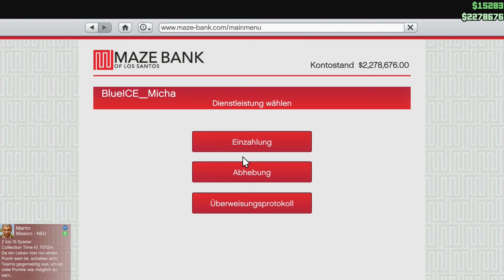GTA V Online - The BlueCrew | 61 - Gerald raushauen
Schau der Blue Crew bei ihrem Versuch einfach nur zu überleben und einen gewissen
Lebensstandart zu erreichen und zu halten, über die Schulter.
Aber halte Dich im Hintergrund, wir können nicht für Deine Sicherheit garantieren...

Bei dieser LetsPlay Reihe ist die Musik,aufgrund möglicher Beschränkungen, deaktiviert. Also bitte nicht wundern.
Und nun viel Spass & Unterhaltung mit der BlueCrew...